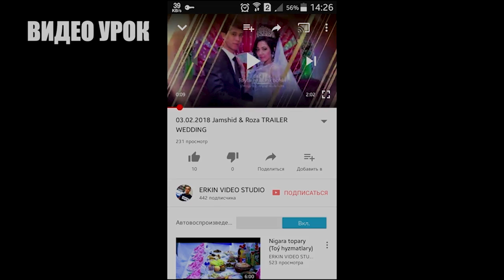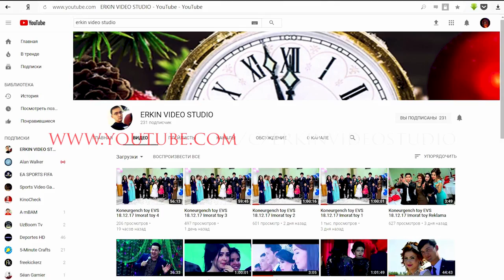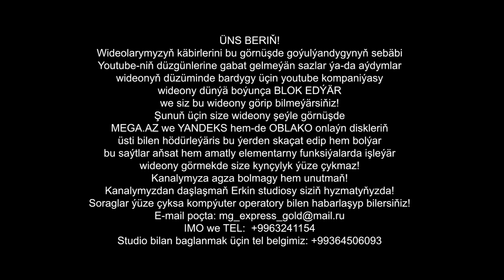12.10.2018 Begzat & Roza gulyanka (Yandeks diskda)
Soraglar ýüze çyksa kompýuter operatory bilen habarlaşyp bilersiňiz!

ÜNS BERIŇ!
Wideolarymyzyň käbirlerini bu görnüşde goýulýandygynyň sebäbi Youtube-niň düzgünlerine gabat gelmeýän sazlar ýa-da aýdymlar wideonyň düzüminde bardygy üçin youtube kompaniýasy wideony dünýä boýunça BLOK EDÝÄR we siz bu wideony görip bilmeýärsiňiz!
Şunuň üçin size wideony şeýle görnüşde YANDEKS diskleriň üsti bilen hödürleýäris Yandeks disk aňsat hem amatly elementarny funksiýalarda işleýär wideony görmekde size kynçylyk ýüze çykmaz!
Kanalymyza agza bolmagy hem unutmaň! Kanalymyzdan daşlaşmaň Erkin studiosy siziň hyzmatyňyzda!